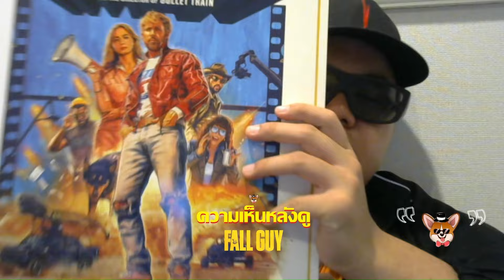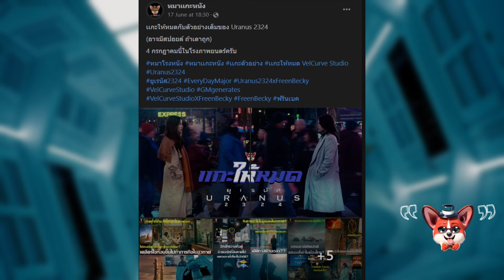เเกะให้หมด ตัวอย่างเต็ม URANUS 2324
อันนี้เป็นเทปจากเเกะตัวอย่างฉบับสดของ URANUS 2324

อันนี้จะเป็นเเกะตัวอย่างเเบบสดๆนะครับ เปิดโอกาสให้ใครอยากจะถามอะไรก็ได้นะครับ

4 กรกฏาคมนี้ในโรงภาพยนตร์